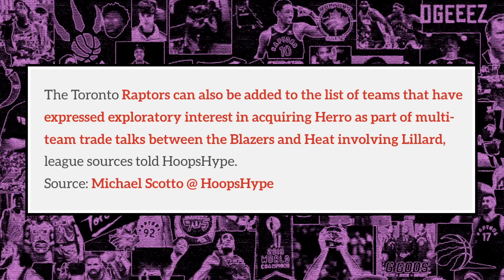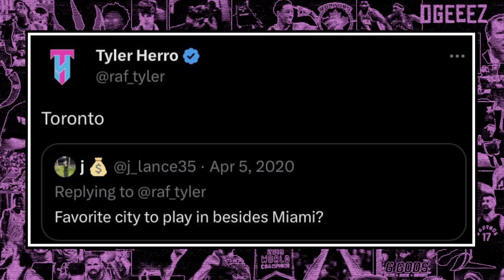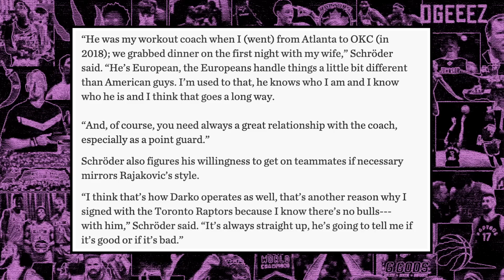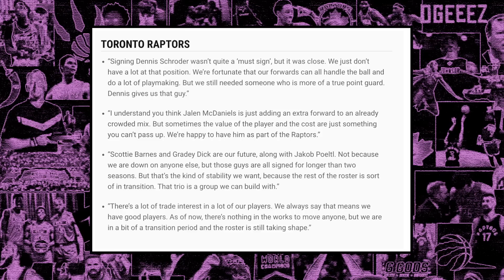Raptors INTERESTED in Tyler Herro - Anonymous Raptors Personel Speak on Off-Season | Raptors News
The Toronto Raptors reportedly expressed interest in joining the Damian Lillard sweepstakes, but not for the Blazers star guard. Toronto is interested in acquiring Tyler Herro to facilitate a Lillard trade to Miami. Additionally, multiple Raptors team personnel have spoken on the Raptors off-season. Ben Rogers breaks it all down!

SHOW INDEX:
0:00 Intro
0:29 Toronto Raptors Interested in Tyler Herro
6:25 Anonymous Raptors Personel Speak on Off-Season